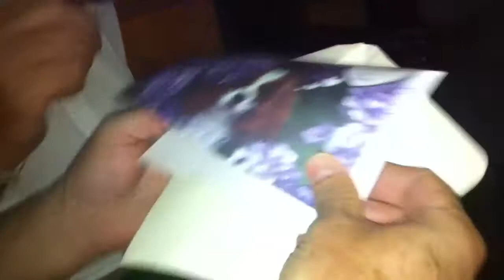I 50 anni di Roby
Dopo inenarrabili peripezie, cagionevole di salute, croci e delizie.
Roby compie 50 anni... Agli amici ci sguazzano!